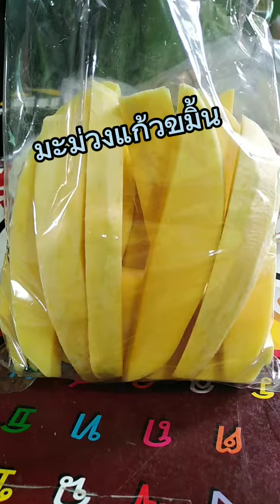กินมะม่วง#เปิดการมองเห็น